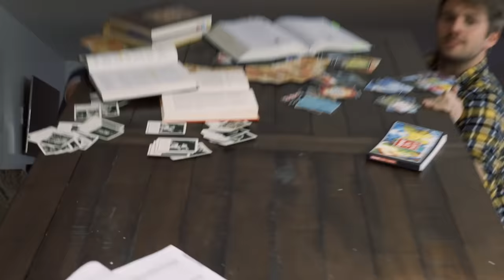Horror Short Film "We Got a Monkey's Paw" | ALTER | Flashback Friday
Roommates Zack and Jakki get into an impawsibly hairy situation while monkeying around with the occult.

"We Got a Monkey's Paw" by Aaron Pagniano

More About "We Got a Monkey's Paw":
Zack and Jakki are you typical “odd couple” roommates. Jakki likes staying in, reading a good book now and again; while Zack has other hobbies like waking the dead. Things get hairy when Zack convinces Jakki to spend the day making wishes on a Monkey’s Paw. Soon the two find themselves doing backflips trying to undo the cataclysmic series of events they’ve set off. Ghost brides, demon boxes, dead-y bears, oh my! This paw is definitely in the wrong hands.

Directed by Aaron Pagniano
Written by Zack Ogle & Aaron Pagniano
Produced by Travis Campbell, Zack Ogle, & Aaron Pagniano
Cinematography by Carissa Dorson (additional photography by Idan Menin)
Edited by Zack Ogle
VFX by Aaron Pagniano
Gaffer- Maryn McGaw
Sound Recordists- Spencer Showalter and Clinton Cornwall
Hair and Makeup- Kathleen Pardo
Production Assistant- Stephanie Carnes
Colorist- Pedro Vivas Hernandez

Starring- Jakki Jandrell & Zack Ogle